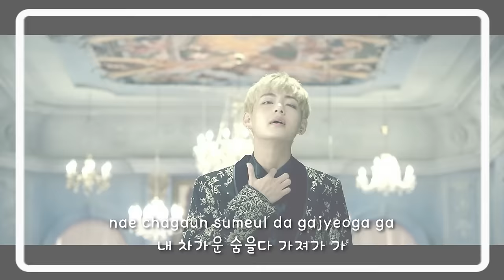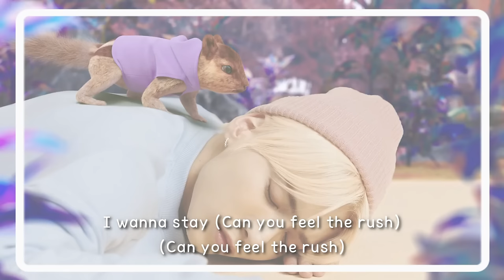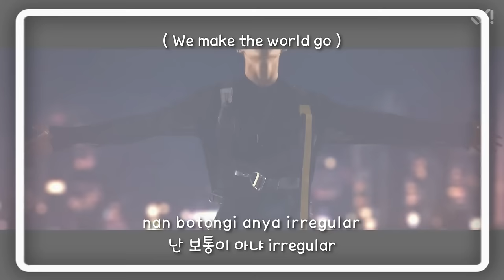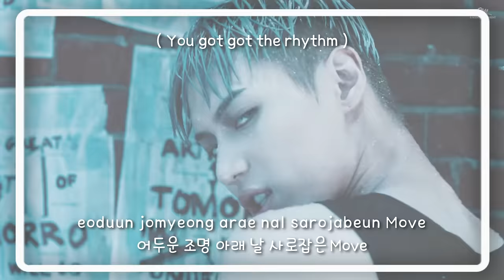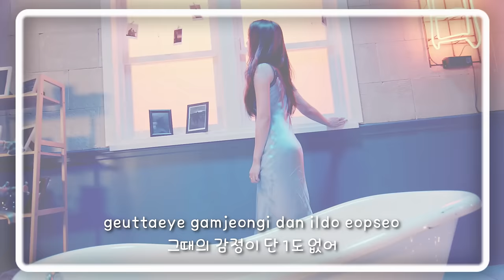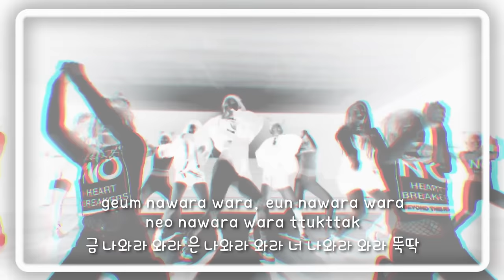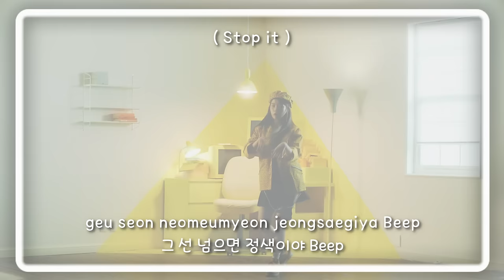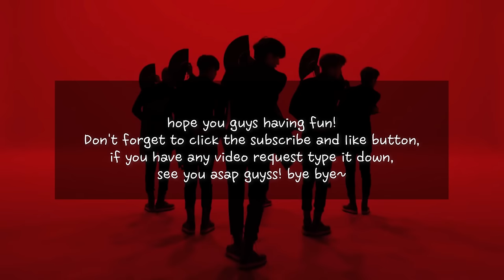WITH LYRICS! IF YOU SING, YOU WIN - KPOP SONGS EVERYONE SHOULD KNOW | KPOP CHALLENGE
Everyone take a good seat, raise your device volume, sip some tea and let's sing together with me!

To accompany your game, It would be super nice to have some of surprise box from Kloot! @KlootBox just started selling their new KPOPPER KLOOT BOX with a sick new design, 9 new KPOP groups to choose from (BTS, EXO, STRAY KIDS, MONSTA X, SEVENTEEN, GOT7, SUPERM, TXT, RED VELVET, ITZY, AESPA, BLACKPINK, TWICE) and optional skincare bundles!

Get your special discount by using the code : ThisIsKpop

If you're bored, want to sing but the karaoke place in your city still closed, you've come to the right place! In this video, I will give you some test but in a karaoke form. There would be 50 kpop songs, the songs that EVERYONE SHOULD KNOW, so it would be super easy, and all you need to do is sing along! I will help you with the lyrics, both romanized and hangeul, so you can comfortably singing. It could be recent song, or probably some oldies.

And i want you guys to remember that comment section is widely open for anyone, so feel free to write anything! Any comment about the video, your video request, or just want to share me how your day was. Find your besties trough the comment section!

THANKYOUUU! ❤